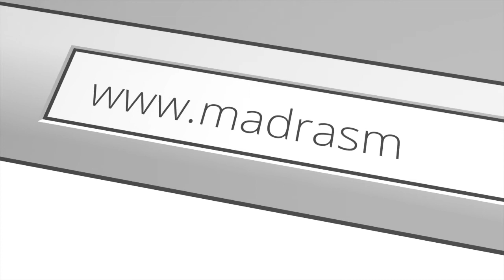Paediatrics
Paediatrics -An intro for medical students